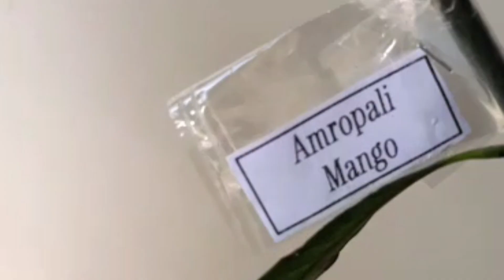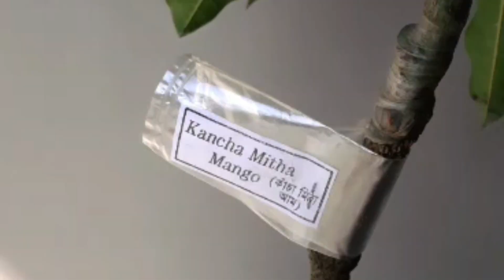live unboxing mango plants बेस्ट मैंगो प्लांट इन पोट, amazing mango plant varieties in pot (part 1)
online nursery

(I have purchase 13 mango plant and this video show only 4 mango plants)

Best mango tree for container

The most sought after varieties of All time mango, Amrapali, Kacha mitha mango and Gulab khash, mango trees can be easily grown in a pot that can carry 50 kg of mud. These hybrid varieties grow not more than three metres and become full fruit bearing tree within a span of three years
All time mango
Kacha mitha
Gulab khash

Subha nursery